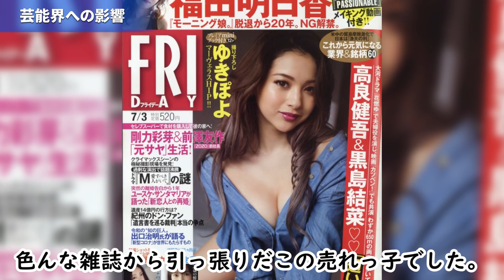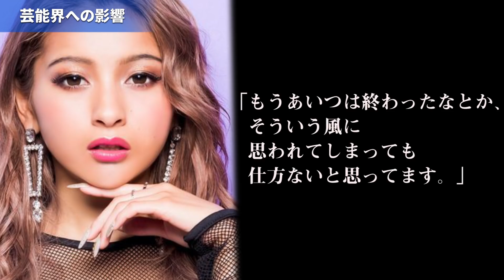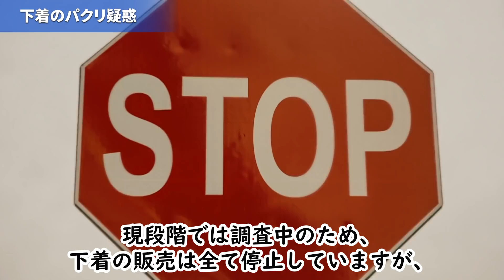ゆきぽよ騒動の全貌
先月、ゆきぽよさんの知人男性が
ゆきぽよさんの自宅で倒れているところを発見され、

検査で、男性は○○インを使っていたことが判明、後に逮捕されていたことが
週刊誌によって報じられました。

知人男性は泡を吹いて倒れていて、
帰宅したゆきぽよさんが発見し、病院に搬送されました。

その後、ゆきぽよさんも尿検査や家宅捜索を受け、結果は陰性。

ゆきぽよさん本人の使用ではなかったものの、
この騒動を巡って、テレビ局には予想以上のクレームが入っているんだそうです。

ゆきぽよさんは何故、交際していない男性と
このようなことになってしまったのでしょうか？

今回はゆきぽよさんの騒動と知人男性の経歴について詳しくご紹介します。
■使用したBGM
Elektronomia - Sky High　NCS

※コンプライアンスの関係で、
所々隠語を使ったりあえて平仮名表記にしている部分があります。